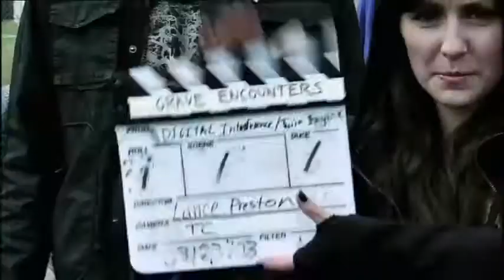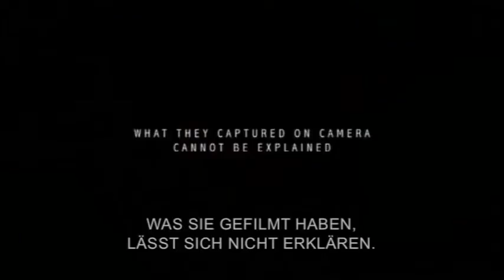Grave Encounters Trailer German Deutsch (2011)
Die besten Horrorfilme aller Zeiten, einer davon ist Grave Encounters aus 2008. Das Beste Horrorfilm.